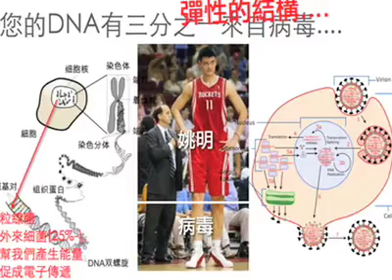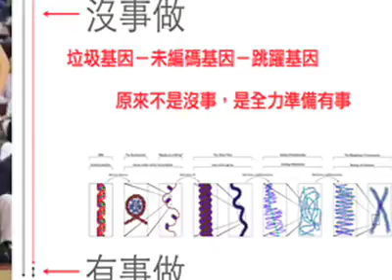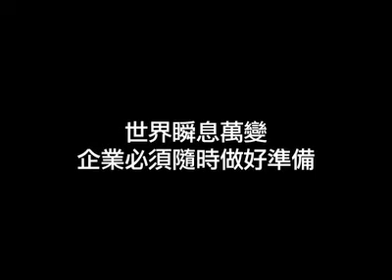創意與基因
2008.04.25姚仁祿先生受邀英國保誠人壽磊山團隊演講
面對即將到來的奧運，北京蓋了一座鳥巢體育館。韓國首爾，與20幾個國家競爭，拿下2010年「全球設計之都」（World Design Capital）的榮譽。

國家提供良好的發展成長環境，能夠促使國內企業具備競爭優勢。要讓產業擁有國際競爭力，仰賴活力與創新能力，隨時做好準備，積極應變。

企業的創新、創意，何處尋找？

DNA係成就人體形貌的最小單位，但僅有3%的DNA，決定人體的樣貌。剩下的97%，並非無用。

大小創意網站執行長姚仁祿，從人體基因，看企業、組織、個人如何發揮創意。